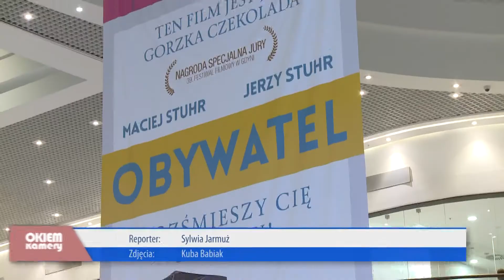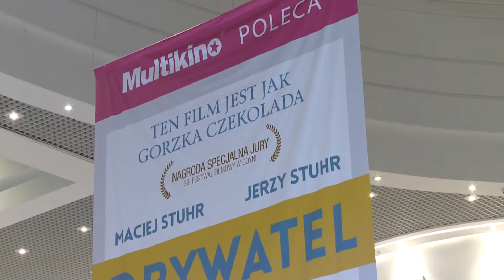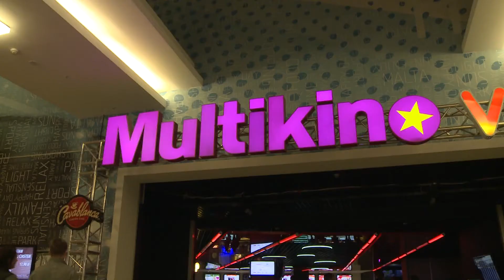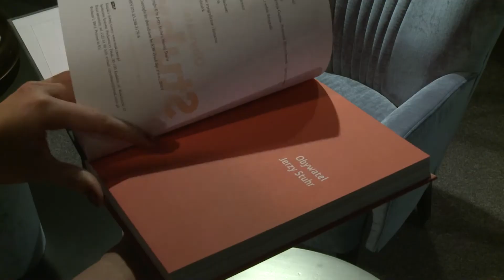Jerzy Stuhr na premierze filmu "Obywatel" w Multikinie Poznań